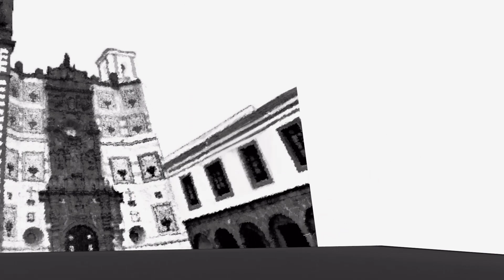Entrega de la imagen de San Cristóbal y su capilla, en el panteón de Tepeojuma, Puebla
En conmemoración a las celebraciones de Día de Muertos, la comunidad de Tepeojuma, Puebla,  el párroco y el Instituto Nacional de Antropología e Historia sumaron esfuerzos para lograr la rehabilitación del templo y su imagen principal, la antigua imagen de San Cristóbal; la cual, este año 2023, fue entregada a la capilla ubicada en el panteón de la comunidad.